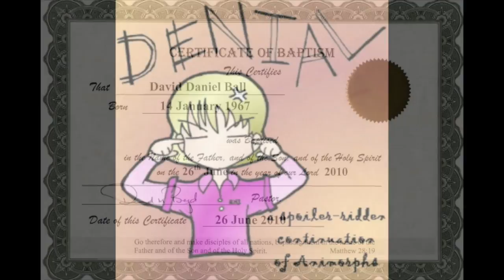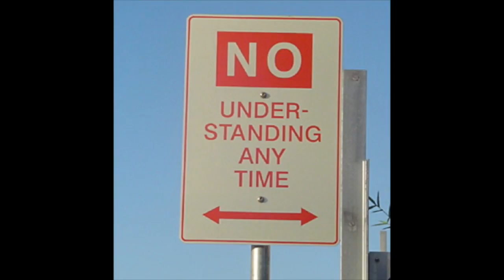Bible Quote Jan 22nd Galatians 6:7-8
“Do not be deceived: God cannot be mocked. A man reaps what he sows. Whoever sows to please their flesh, from the flesh will reap destruction; whoever sows to please the Spirit, from the Spirit will reap eternal life.” - Galatians 6:7-8

To the unbeliever it sounds a simple challenge, mocking God. But if you don’t believe in God you can’t mock him. And if you know that God is real you wouldn’t try. And is that not the explanation that follows?

It is a criticism of modern evangelical practice that it is prosperity based. The truth of that does not disprove God. It is ok to be rich. It is ok to be blessed. I make no apology to the devil for having been saved and redeemed. I thank God, and I love God and Praise Him. It is not ok to put money before God. The self made person does not acknowledge God.

The self made person will fall. But the person lifted by God will never fall. Which is why it is better to serve. Some desire wealth so others serve them. But to desire to serve God is better.